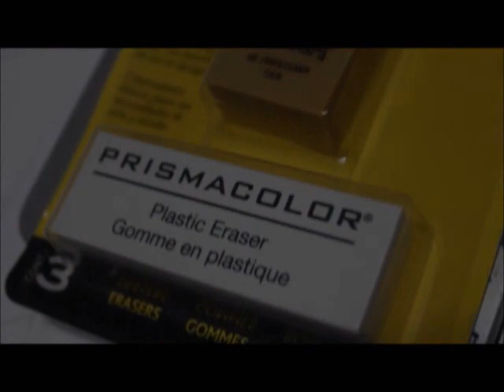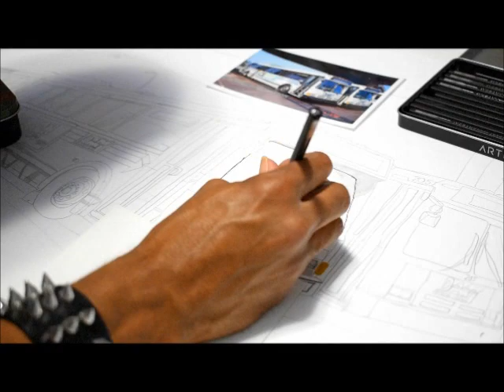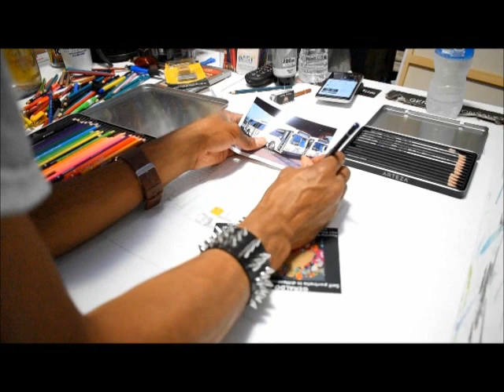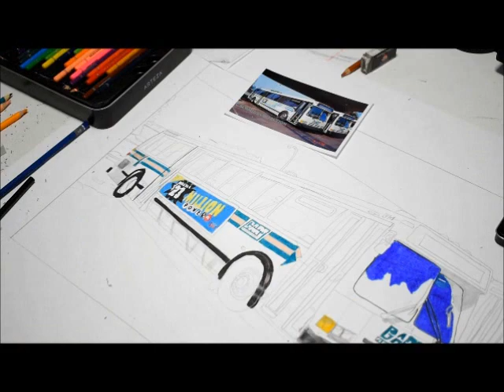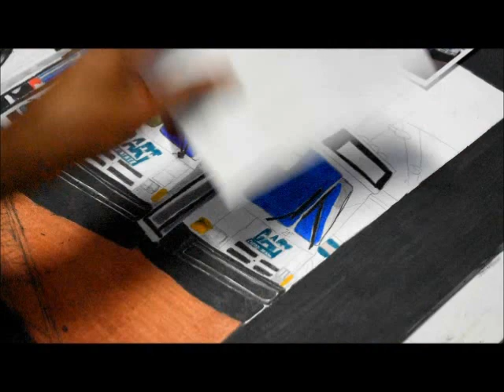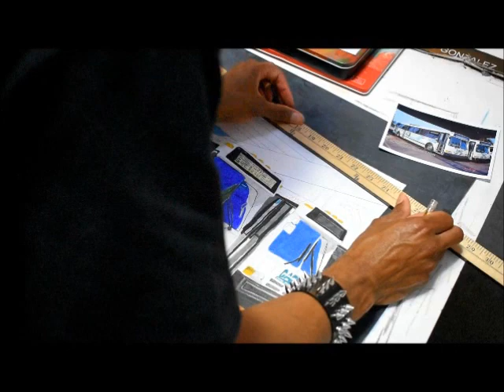DART First State bus artwork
Made this video 5x fast speed.  This artwork took me 4 to 5 hours.